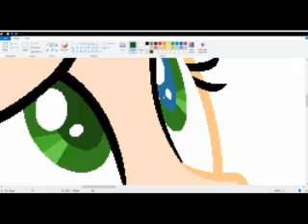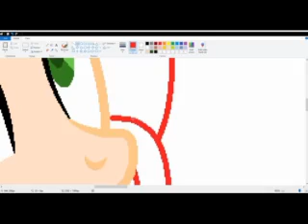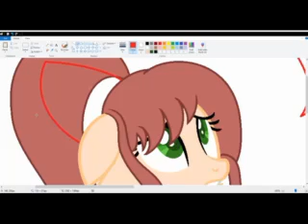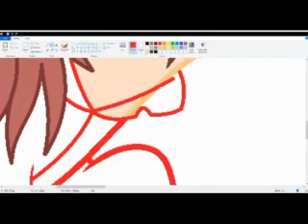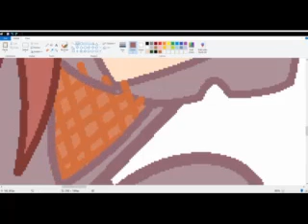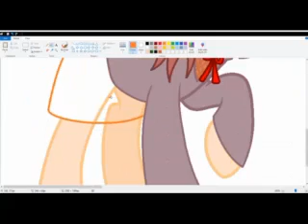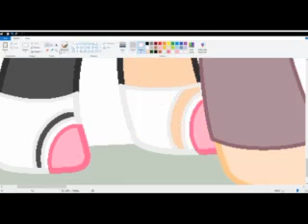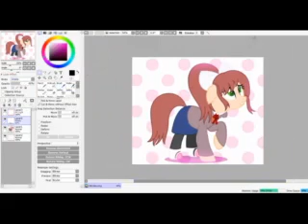Monika DDLC (Speedpaint)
Monika belongs to Dan Salvato.

Please note-My videos are for any MLP fan. any rudeness, disrespectful, or angry comments will be deleted or banned.

Thanks!

-PRD.